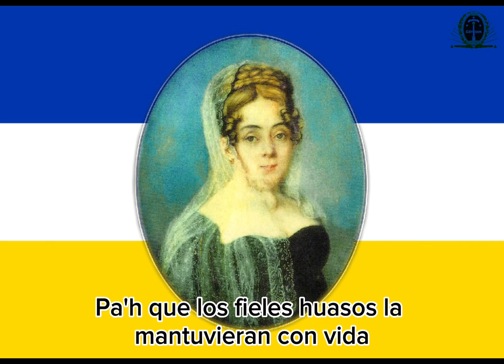Canción patriotica chilena - La Panchita, banderita de la patria vieja 🇨🇱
Cancion dedicada a Francisca Javiera Carrera Verdugo, creadora de la primera bandera de Chile independiente, considerada como "La madre de la patria" y la mayor de los hermanos Carreras, se le asocia tambien a servicios de inteligencia en Argentina para la combatir a la logia Lautaro.

Murio en Santiago de Chile el 20 de Agosto de 1862.